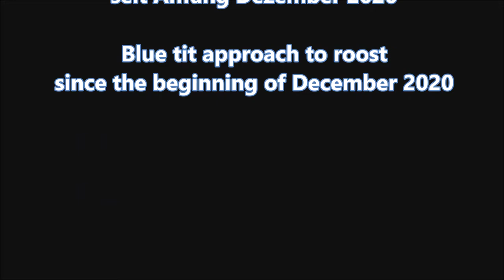Blaumeise Anflug - Blue tit approach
deutsch - englisch

Bis jetzt kommt sie noch jeden Abend.
Until now she still comes every evening.